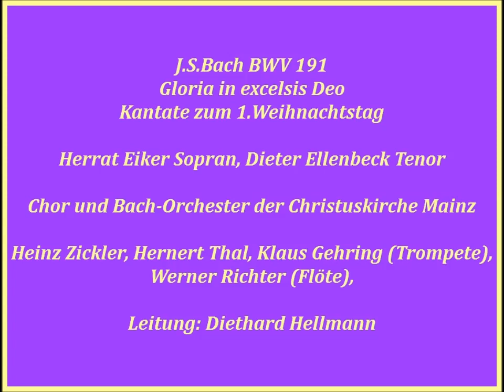Bach Kantate BWV 191 Gloria in excelsis Deo, Diethard Hellmann nach 1968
Bandaufnahme,
Herrat Eiker Sopran, Dieter Ellenbeck Tenor
Chor und Bach-Orchester der Christuskirche Mainz,
Heinz Zickler, Hernert Thal, Klaus Gehring (Trompete),
Werner Richter (Flöte),
Leitung: Diethard Hellmann

1.Chor: Gloria in excelsis Deo (0:00)
2.Duett Sopran+Tenor: Gloria patri (6:33)
3.Chor: Sicut erat in principio (11:14)